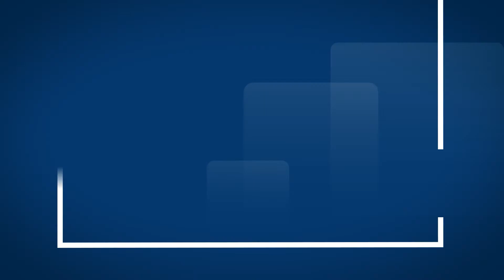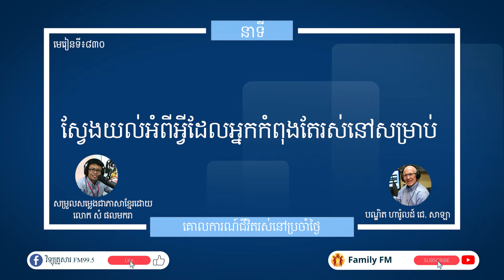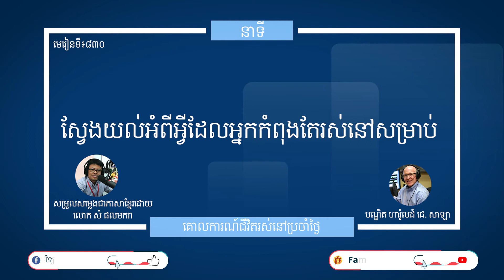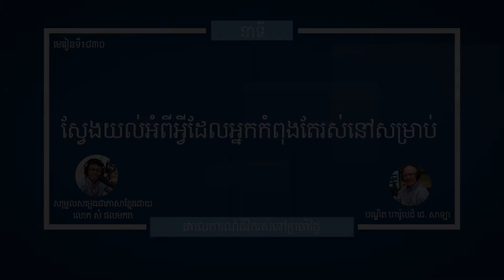មេរៀនទី ៨៣០"ស្វែងយល់អំពីអ្វីដែលអ្នកកំពុងតែរស់នៅសម្រាប់ " Guidelines For Living Lesson 830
នាទីគោលការណ៍នៃជីវិតរស់នៅប្រចាំថ្ងៃ
មេរៀនទី ៨៣០"ស្វែងយល់អំពីអ្វីដែលអ្នកកំពុងតែរស់នៅសម្រាប់ "
Guidelines For Living
Lesson 830